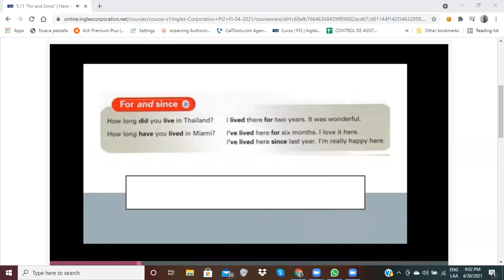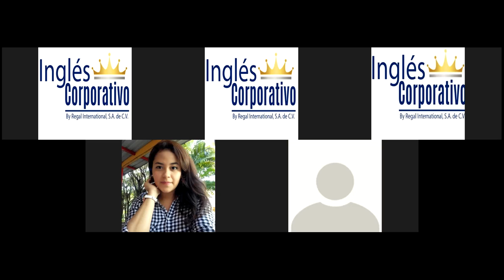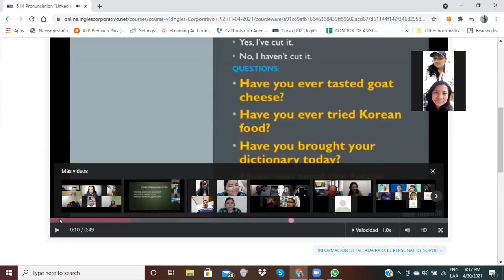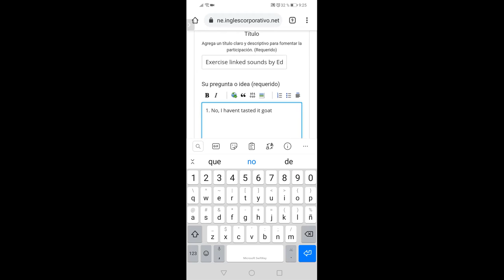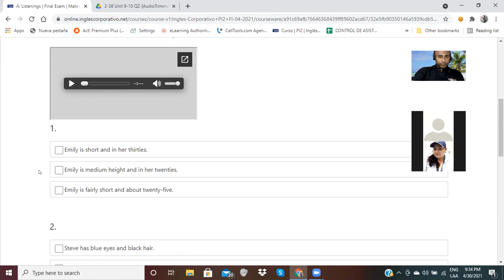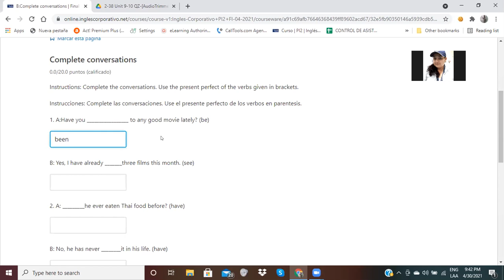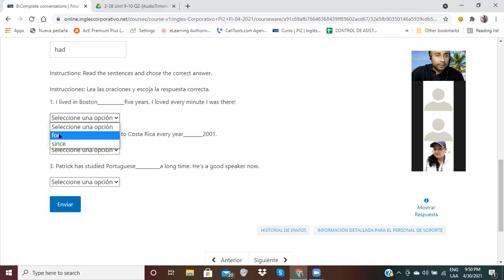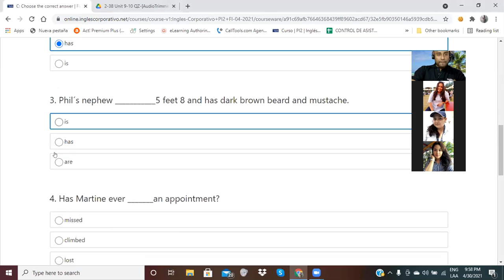Ingles Corporativo-Pronunciation-Day 15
In this session we will work on pronunciation in order to sound natural by linking final /t/ and /d/ sounds in verbs with the vowels that follow.

En esta clase trabajaremos en la pronunciación uniendo los verbos que terminan con sonido de  /t/ y /d/ y las vocales que le siguen. El objetivo es sonar más fluidos y naturales cuando se habla.